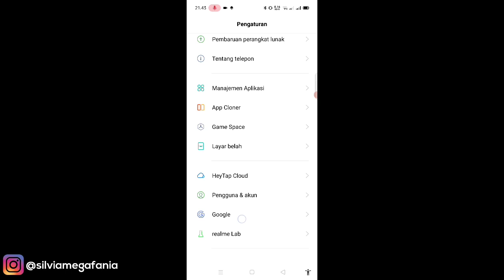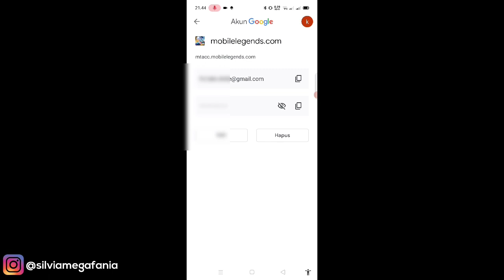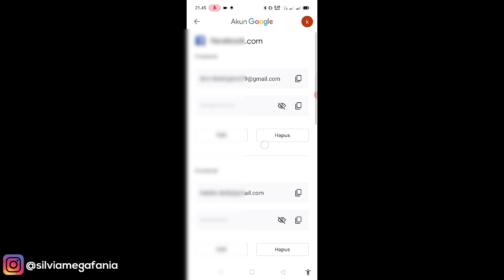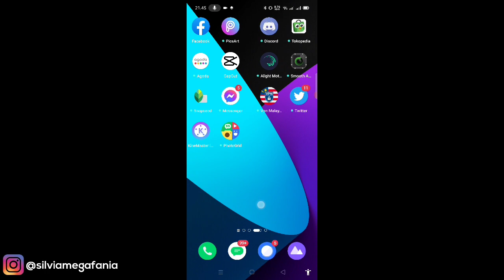SOLUSI LUPA PASSWORD AKUN MOBILE LEGENDS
Solusi Lupa Password Akun Mobile Legends - Untuk kamu yang lupa password akun mobile legends bisa itu akun Facebook, vk, akun google maupun akun moonton kamu bisa mengetahuinya dengan cara ini tanpa harus reset password terlebih dahulu